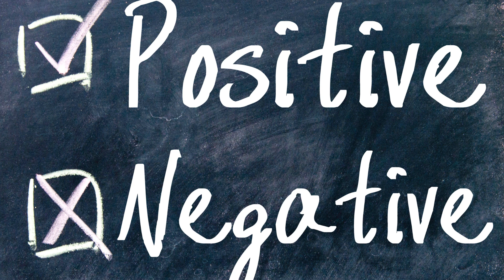Breaking Free From Negativity